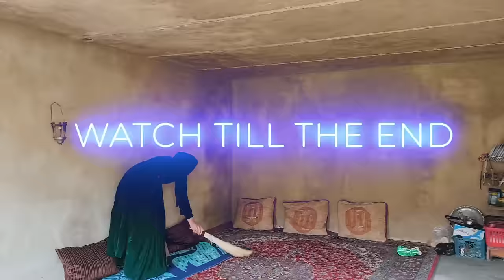"Love's Embrace♥️: Vahid and Fatima's Romantic Rendezvous in Maria's Family"2024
On a picturesque spring day, the sun's warm rays caressed the land where Maria's family resided. Murad, the devoted patriarch, took to his farmland, accompanied by his daughters Fatima and Zahra, to plant a variety of trees. With each sapling gently nestled into the fertile soil, the family worked in harmony, their laughter mingling with the chirping of birds and the gentle rustling of leaves.

As the day progressed, a sense of contentment enveloped the family, their shared effort symbolizing unity and growth. Murad's skilled hands guided the planting process, while Fatima and Zahra eagerly assisted, their bond with the land and each other growing stronger with every tree they planted.

Amidst the rhythmic motions of planting, a new presence stirred in the tranquil setting. Vahid, a young man with a twinkle in his eye and a heart drawn to Fatima, arrived at the family's house. His steps echoed with anticipation as he sought to surprise Fatima, whom he had not heard from in a while.

With a heart full of hope and a mind filled with dreams, Vahid's surprise for Fatima promised to be an enchanting moment. As he unveiled his gesture, the beauty of his heartfelt surprise would soon unfold, creating a moment of joy and connection that would be remembered by Maria's family for years to come.

Join us now as we witness the unfolding of this heartwarming tale, where love, family, and nature intertwine to create a story of growth, unity, and the magical moments that shape our lives.